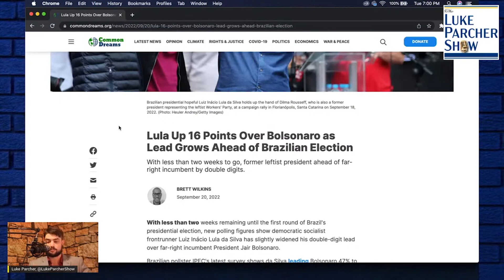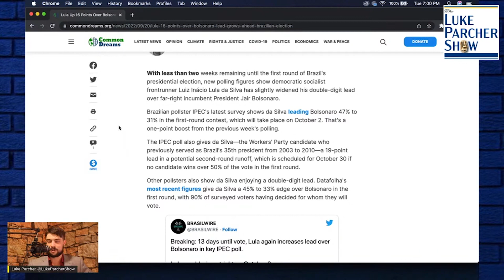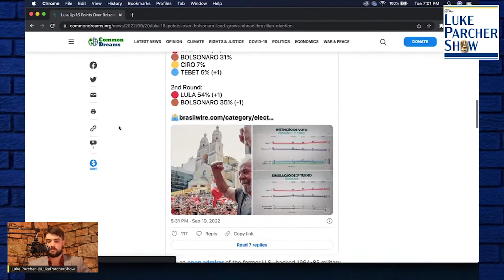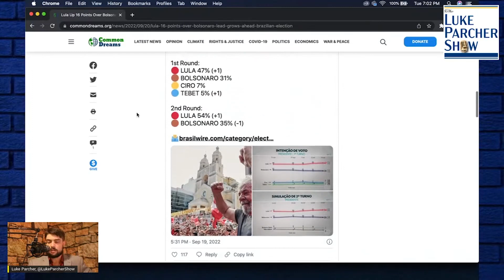Lula Poised To Beat Bolsonaro in Brazilian Runoff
Luke reads an article from Common Dreams which explains how leftist candidate for the Brazilian presidency Lula has a large lead over far-right incumbent Jair Bolsonaro.

With the runoff election between the two on October 30, many fear that Bolsonaro will refuse to accept the results a la Trump in the US and potentially stage a coup attempt to maintain power.

Follow @LulaOficial on Twitter.

Follow @LukeParcherShow on Twitter.

It proves the following:
1) Taxes don't fund government spending and
2) Deficit spending is good most of the time.